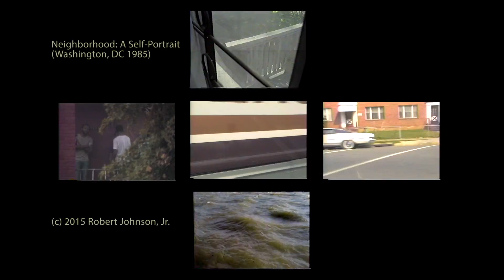"Neighborhood: A Self-Portrait (Washington, DC--1985)"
Conceived at the School of the Art Institute of Chicago in 1983 as a 4-channel video installation, "Neighborhood" is presented here realized in 5-channels.  Shot on 3/4" U-Matic videotape, its a reflexive investigation into the disparate communities which comprised the city limits of Washington, DC in 1985.